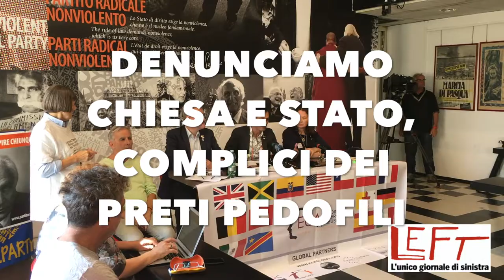DENUNCIAMO CHIESA E STATO, COMPLICI DEI PRETI PEDOFILI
TRA LE VITTIME ANCHE DECINE DI BAMBINI SORDI
L'associazione Rete L'Abuso onlus ha depositato un esposto presso sei procure italiane, documentando diversi casi di insabbiamento e di violazione delle leggi che obbligano il governo italiano e il Vaticano a vigilare sull'incolumità dei minori